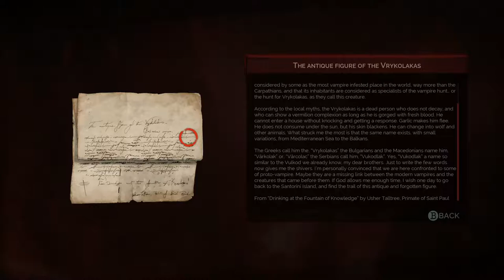Up To Four Players Play: Vampyr (Part 18)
Episode Eighteen  - “Flesh Blood”

“I just wanted to laugh at the word 'nuts.'”

It's time to perform some blood transfusions...with your teeth in Vampyr for the Xbox One! This episode, Brian looks up Torquemada trivia, Lauren should spend that Hot Topic cash, Dr. Reid visits the Dorothy Crane Dispensary to perform some surgery, and it's time for breadsticks!

The Players This Episode:

Player One – Lauren
Spectator Mode - Brian

New intro faces by Lauren!

“Crawling” - Linkin Park

“Down with the Sickness” - Disturbed